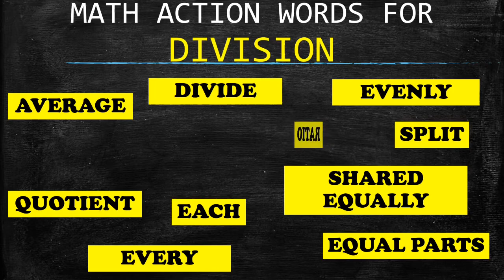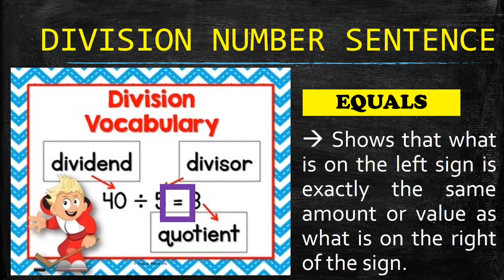Division Number Sentence (➗) (Mathematics Fourth Grade)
Mathematics Grade Four topics helps a student in mastering the computations using of  the 4 basic operations (Addition, Subtraction, Multiplication and Division), delve deeper into the use of fractions and decimals and introduce the concept of factors. Also, students learn to solve multi-step word problems and deepen their understanding of fractions.

There are five content areas in this Curriculum which includes: Number and Number Sense, Geometry, Patterns and Algebra, Measurement and Probability and Statistics.

Mathematics is Fun to learn 😀😁 Let’s Learn with Math ❤️